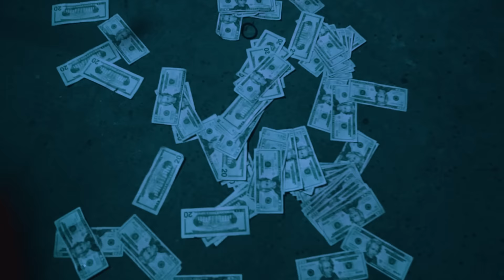DeeBaby Ft. D Flowers - Dirty Finger (Exclusive By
Directed By :: @TrillArtTV